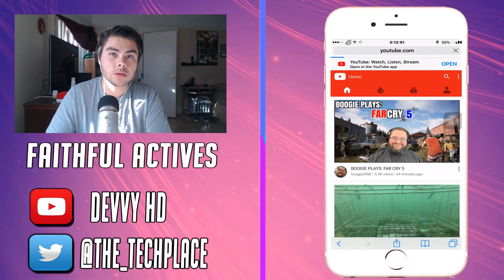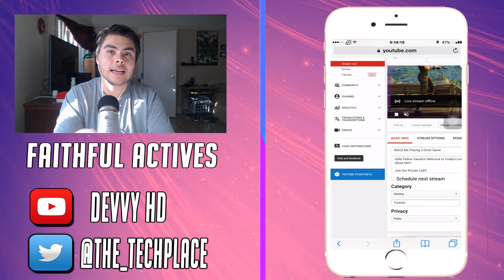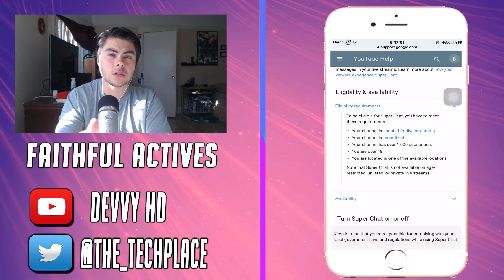Enable LiveStreaming and Super Chat On Phone! How To Enable LiveStreaming On Your YouTube Channel!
Hey what is up guys and gals, in this video I will be showing you how to enable Live Streaming and Superchat, hopefully you guys will be aloud to have this YouTube feature. Also guys be sure to let me know if you have any questions, comments, or concerns.

👉🏻Social Media👈🏻

Discord Name: TechnoTrend#7705
Get Some Free Gift Cards From AppNana Join !
Get 2,500 Free Coins(Input This Code To Get The Coins b9421336)
Free Time: 6:30-9:30 Pacific Standard